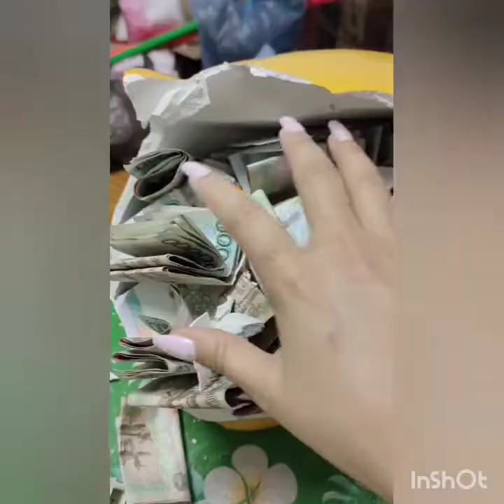muab kuv tu maum npua tua seb tau nyiaj li ca lawm